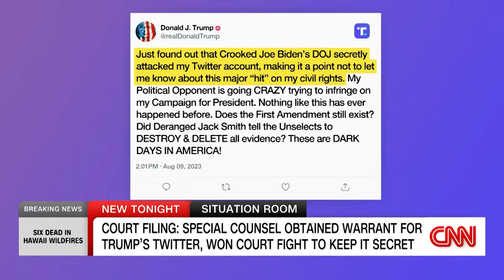'A bit unhinged’: Lofgren reacts to Trump’s Truth Social post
The special counsel investigation into Donald Trump secured a search warrant of the former president’s Twitter account, according to a newly unsealed court filing. Rep. Zoe Lofgren (D-CA) joins CNN’s Wolf Blitzer to react.